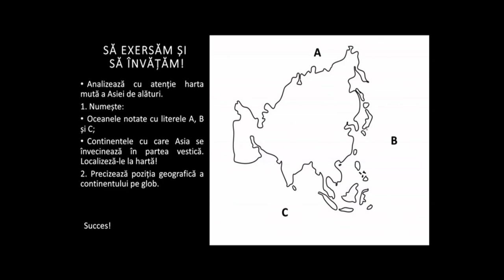Asia - poziție geografică și limite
Resursa reprezintă un videoclip realizat cu ajutorul aplicațiilor Zoom, Google earth și Openshot.
Prezintă poziția geografică a Asiei și limitele acesteia.Informația este transmisă gradual, raportat la nivelul de dezvoltare psihocomportamentală a elevilor de clasa a VII-a pentru nivel mediu.
Resursa se adresează direct elevilor, fiind potrivită învățării în ritm propriu, asincron, dar poate fi folosită și în predarea tradițională. Poate fi trunchiată și utilizată în anumite momente ale lecției de către cadrul didactic de la oră.